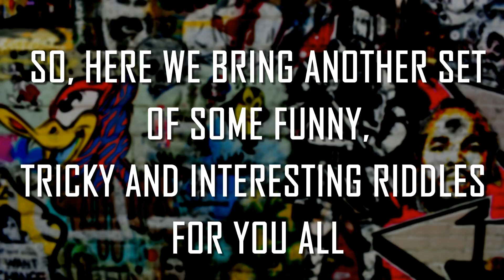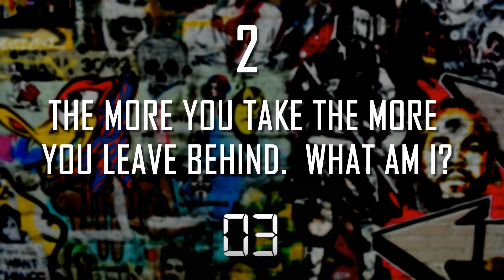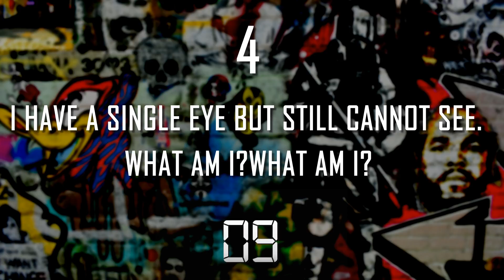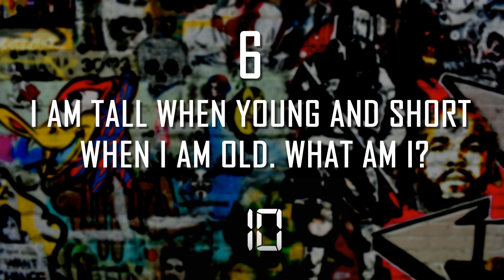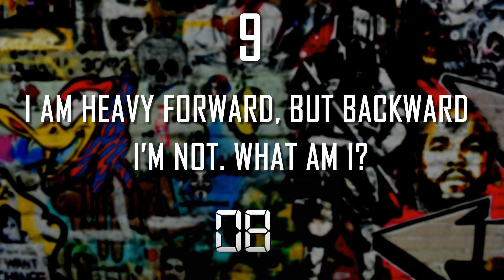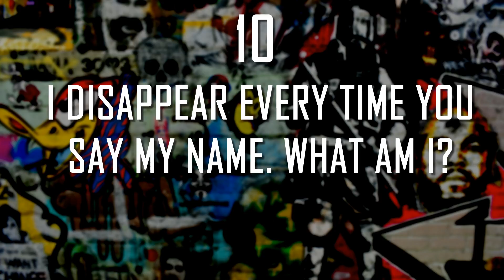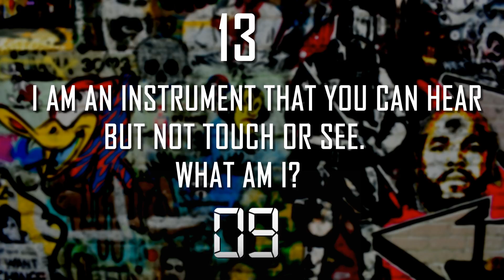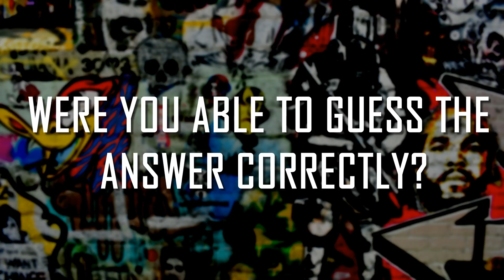Funny & Tricky Riddles | What Am I Riddles | Quiz | Can You Solve?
Here we bring another collection of Funny, Tricky and Interesting riddles. Solve them and share your answers in the comments to prove your mettle.